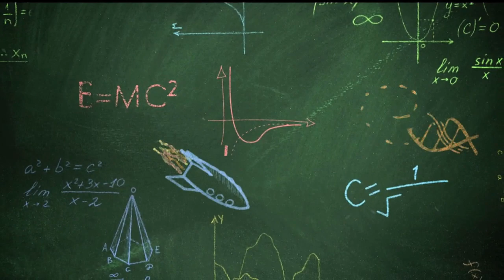Don't be SAD 12-4-2019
Seasonal Affective Disorder ("SAD") affects many people this time of year.
Barry Mitchell interviews psychiatrist Dr. Norman Rosenthal, author of the book "Winter Blues", to find out about light therapy boxes and other treatments.
tv.cuny.edu